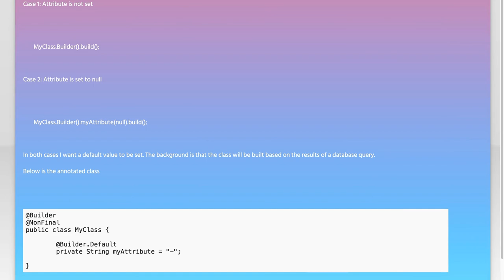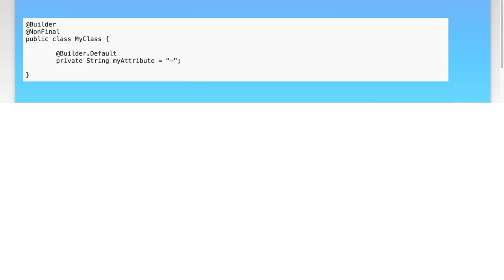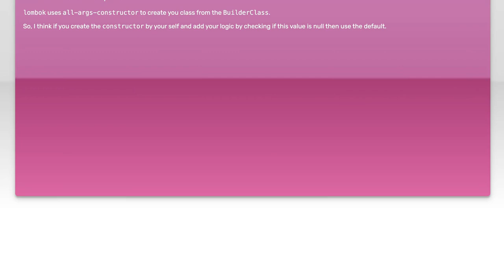Lombok set default value when an attribute is explicity set to null by builder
lombok: Lombok set default value when an attribute is explicity set to null by builder

Related to: lombok